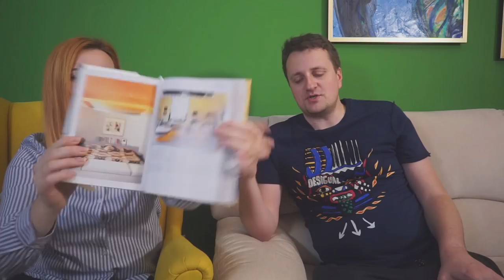Radu și Matilda - episodul 18 / documentarele ca entertainment, cozi în IKEA și BF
La început am prezentat câteva lucruri cumpărate de Black Friday șî primite până la înregistrarea emisiunii. Apoi am povestit ce era prin IKEA sâmbătă seara (cozi legendare, desigur) și am trecut la un subiect interesant: cum documentarele au ajuns o formă plăcută de entertainment.

S-a dus vocea liniștită de la Teleenciclopedia, documentarele de acum sunt palpitante, făcute cu buget mare, bine povestite și prezentate din toate unghiurile necesare.

Recomandăm: The People vs OJ Simpson, The Vietnam War, Wild Wild Country, WW2 in Colour șamd despre care am mai scris pe blog.

Emisiunea are loc live pe Facebook duminică și o găsiți audio-only pe Podbean, Spotify, Google Podcasts, iTunes și alte servicii.